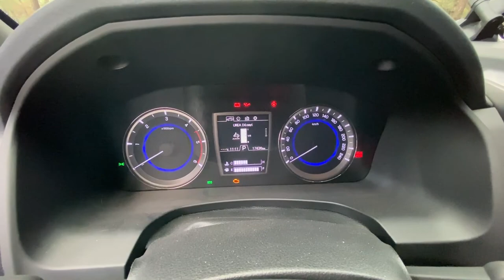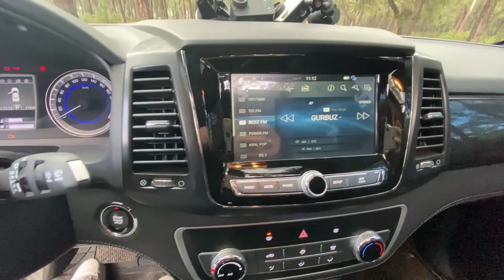SSANGYONG MUSSO GRAND Aksesuarlı 4x2 2021 Model | İnceleme ve Sürüş